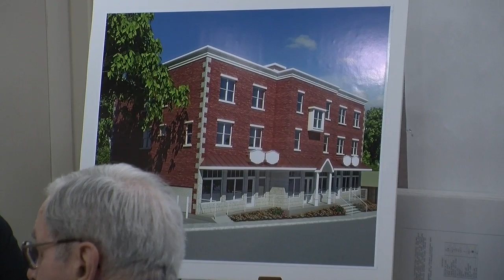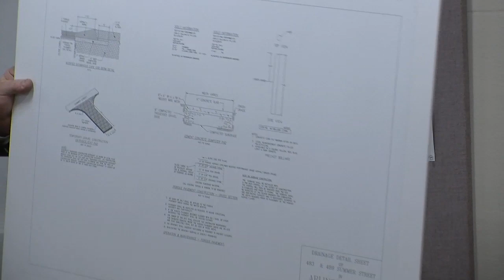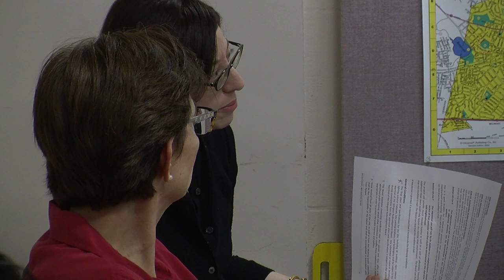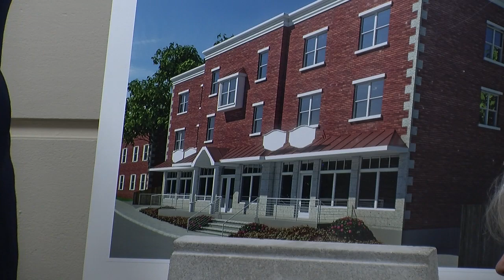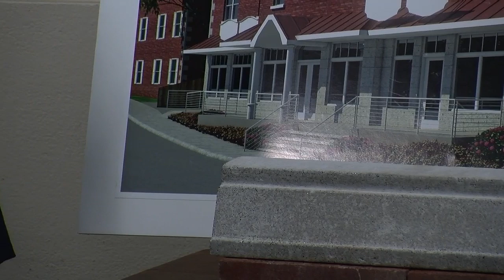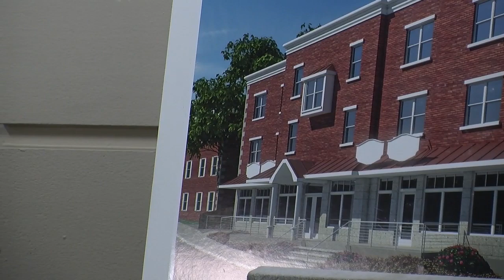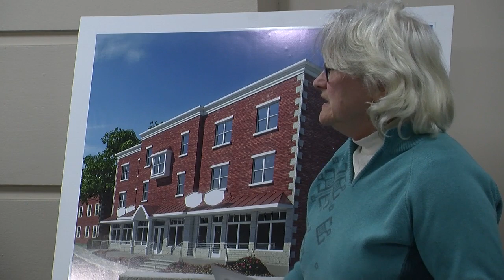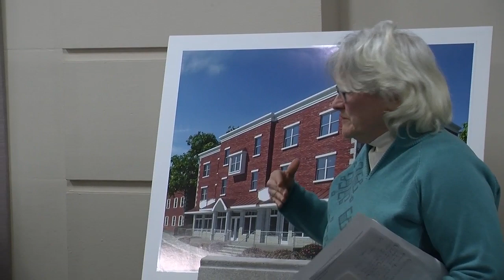Redevelopment Board Meeting - February 6, 2017